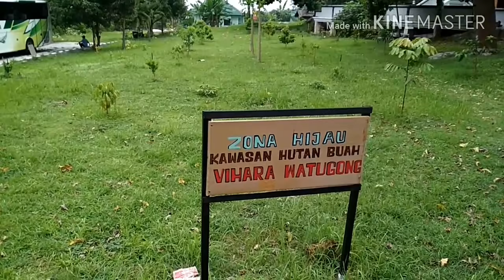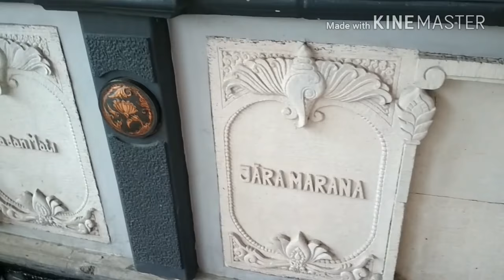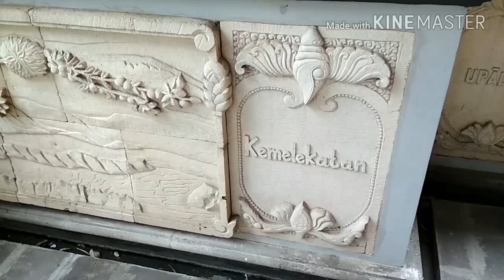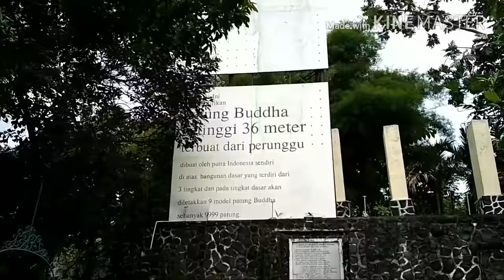Pagoda Vihara Watu Gong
Destinasi wisata religi pagoda vihara budha watu Gong